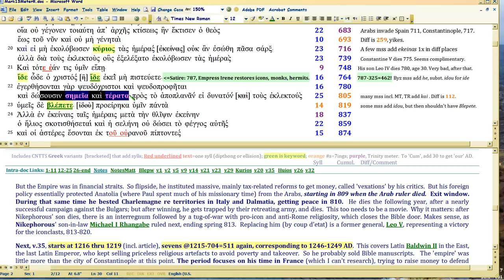Mark 13 future-maps Byzantine History 9/18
Watch in 1080 p. Now on Nikephorus-Leo V, and Mark's sarcastic penchant for truncating rulers to 'kai'. Rev17 does the same repeatedly,

(Precedent for why Trump warned about in Matt25:11.)

For God sarcastically prophesies, designates pivotal time in prophetic history: via anaphora 'nests'.

Mark13, like Matt24/Eph1/Luke21, starts harlot posterboys at Constantine, then veers east for a biting future commentary on the Byzantine Empire, starting with this video. Bible has always provided line-by-line meter-to-text antiphonal satire ANNUALLY on history; vital to interp, as well as textual criticism. So when future becomes present, YOU CAN BE PREPARED.